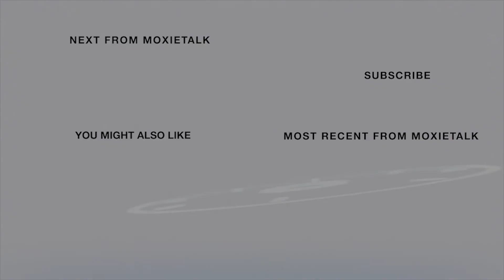🛸 Twyman Clements–Co-Fdr-Space Tango-MoxieTalk 🚀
Episode 231. Twyman Clements – Co-founder, CEO, & President of Space Tango, Lab-Interviewed 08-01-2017

ABOUT TWYMAN CLEMENTS

Twyman Clements is co-founder, CEO, & President of Space Tango Inc., which enables R&D, bioengineering, & manufacturing in microgravity with the mission to create new industries to improve the lives of people on Earth. He is the lead designer of the KySat-2 CubeSat (under the Kentucky Space nonprofit), the TangoLab-1 research facility installed on the International Space Station, & the company’s current product lines.

MOXIE: force of character, determination, nerve, & ability to face difficulty with spirit & courage